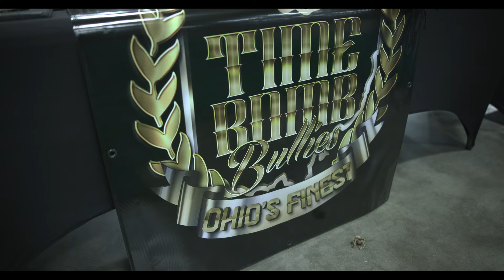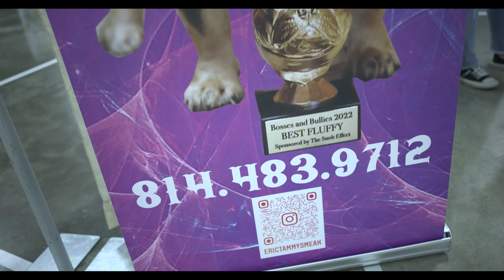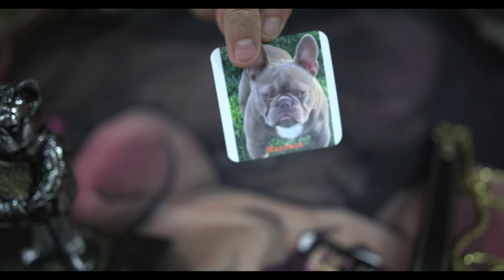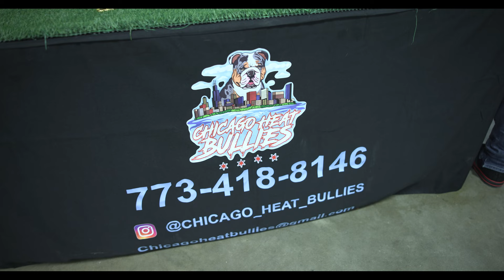Frenchies Only Dog Show in Richman Indiana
Will Collins went all out with this one. The hardware given out at this show was original and one of a kind. People made their way to the Midwest from coast to coast to showcase some of the best Frenchies in the world, with Mr. Miami taking home best in show.